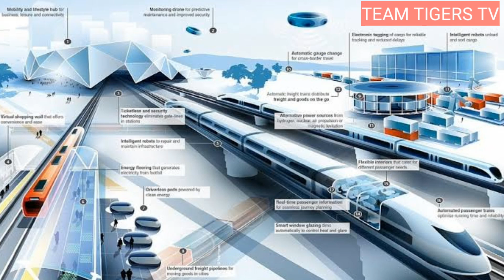Story of elon musk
Story of elon musk in telugu
Biography of elon musk